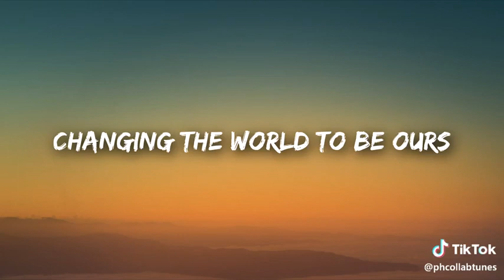Who like The Song